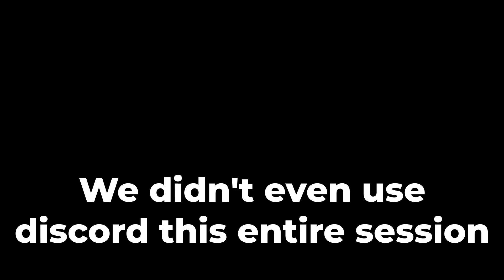Lethal Company - Circus Company (Twitch Stream Highlights) PART 1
It's been too damn long since a video has ever come out from this channel.